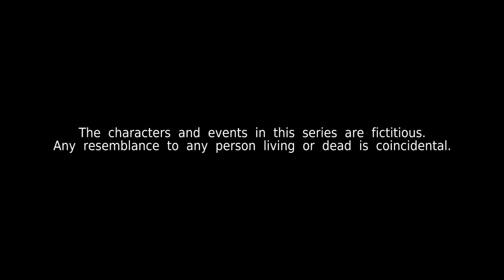Kin《亲》EP346 (ENGLISH/CHINESE/MALAY SUBS)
Rickson is disappointed when Ah Hock refuses to visit Debbie in prison. James is incensed when he suspects that Eunice has been scheming to get him back to KSUH. Nina is encouraged when she gets more and more subscribers to her gaming stream.